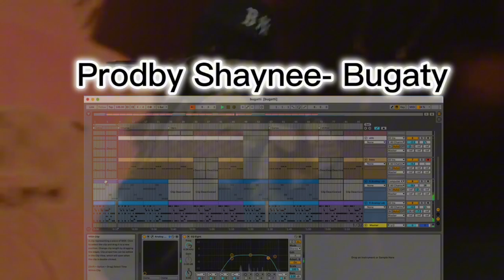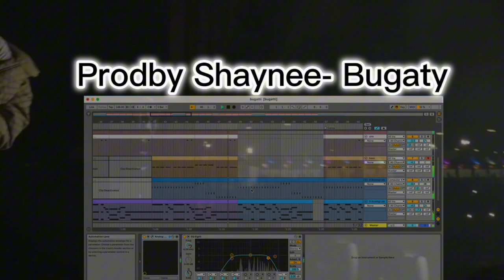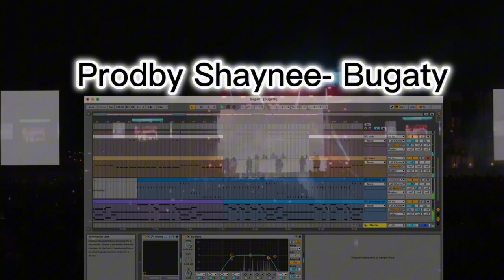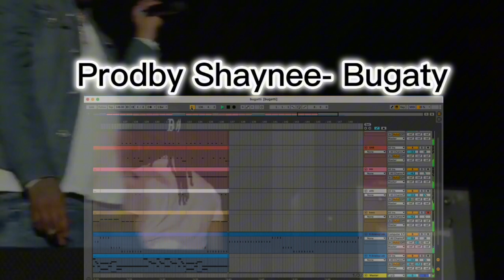Free trap beat(Prodby Shaynee)- Bugatti